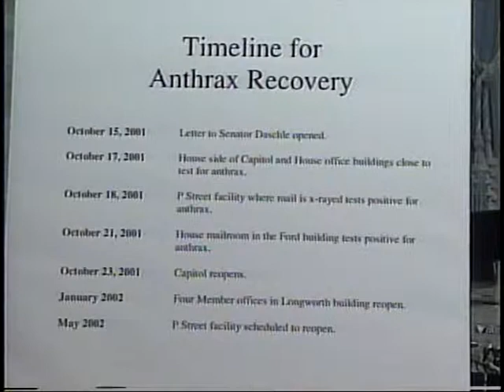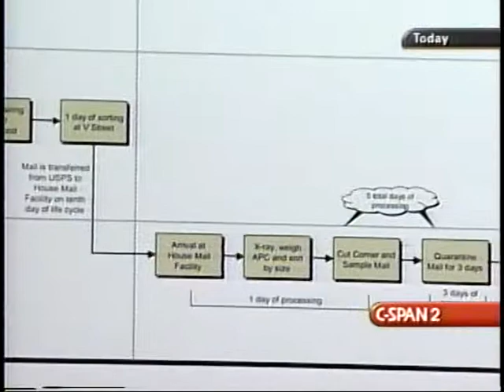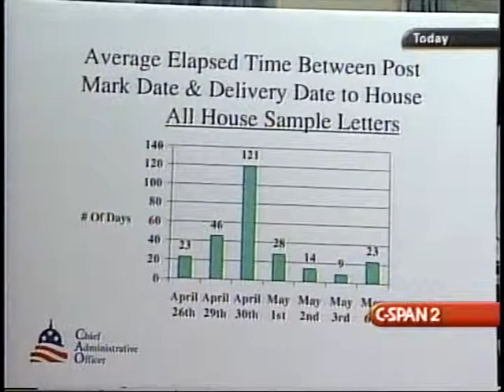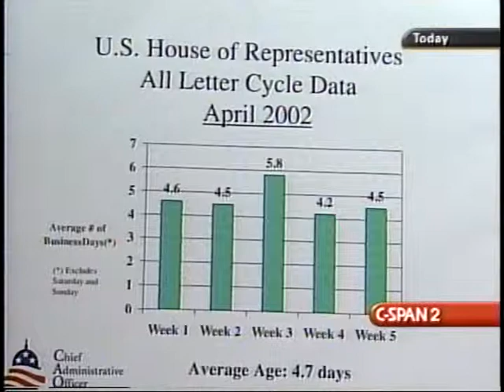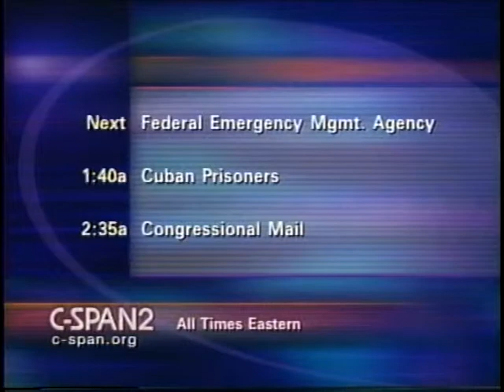House Mail Procedures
House Mail Procedures - 169977-1-DVD - House Administration - 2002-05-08 - Committee on House Administration.  Subcommittee on Oversight. Witnesses testified about changes in the House mail delivery system resulting from the previous year's discovery of anthrax in the mail. Among the topics they addressed were changes in the process of mail sorting and delivery, safe storage and handling of the mail, and future plans to monitor mail deliveries. Filmed by C-SPAN. Non-commercial use only.